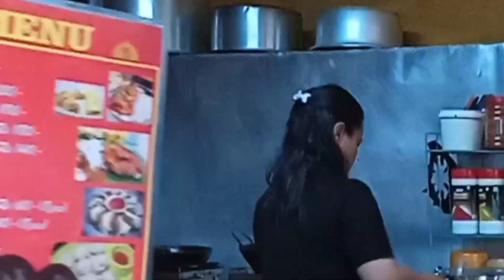Darjeeling to New Jalpaigudi|Part6|Nepal and West Bengal Border|sSo interesting Place😛😀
Darjeeling to New Jalpaigudi|Nepal and West Bengal Border|😛😀